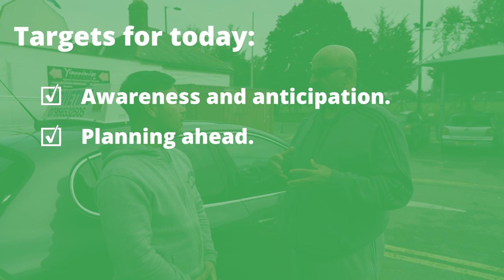Anticipation Driving Lesson | Kieran Real Driving Lesson 6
On Kieran's sixth lesson, Arif helps Kieran understand Anticipation and Planning Ahead while driving. Kieran and Arif review how important eye contact with other road users is when dealing with surrounding vehicles, pedestrians and cyclists. Arif is keen to keep Kieran moving with his lessons, suggesting that they begin to review Basic Roundabouts as well.

00:00 - Intro
01:37 - Planning Observation Awareness
03:28 - Kieran starts driving
04:24 - What do signs tell you?
06:36 - Kieran doesn't panic after getting beeped by another driver
10:21 - What to do when you hear an emergency vehicle
12:43 - What do solid white lines mean?
18:07 - Arif helps Kieran at a roundabout
19:22 - If you're unsure what another driver is doing, hold back
20:15 - Outro

Kieran from Yiannimize is starting to improve in Clutch Control and keeping calm while dealing with stressful situations.

As Keiran's lessons are filmed he is actually in the lesson for about 90 minutes with his Driving Instructor.

Kieran is learning to drive in a manual car with Arif in Enfield.

LEARNER looking for a DRIVING INSTRUCTOR?

DRIVING INSTRUCTOR available for teaching LEARNERS?